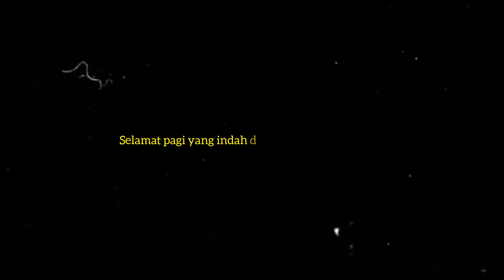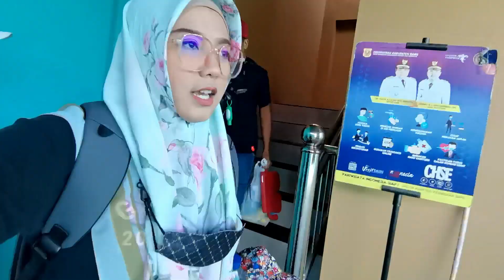🇲🇾🇮🇩 DISITINJO TERPAKSA MANDI DENGAN AIR DINGIN! Hasilnya Badan Jadi Segar